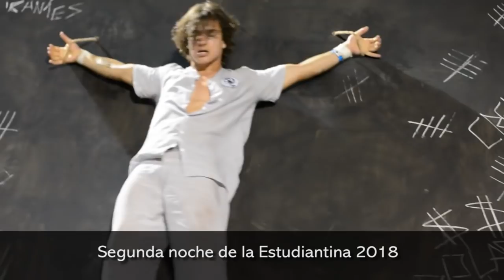Segunda noche de estudiantina 2018